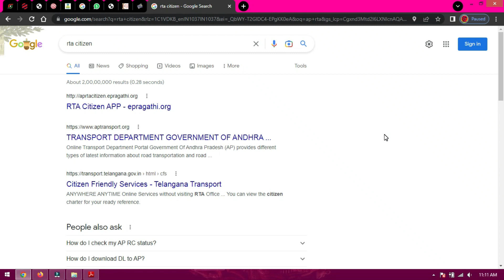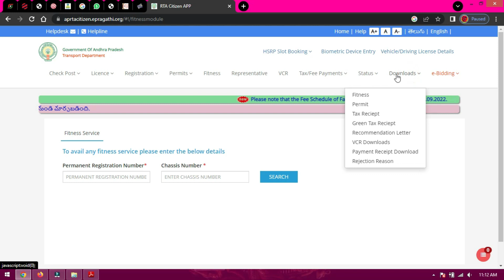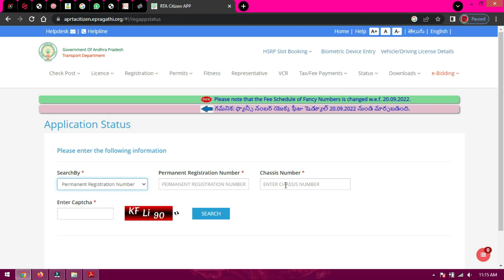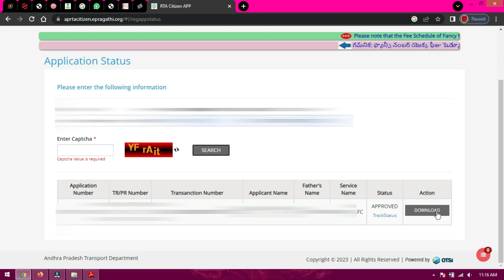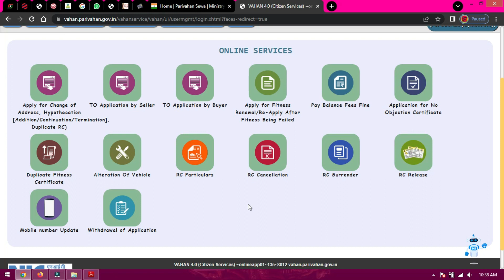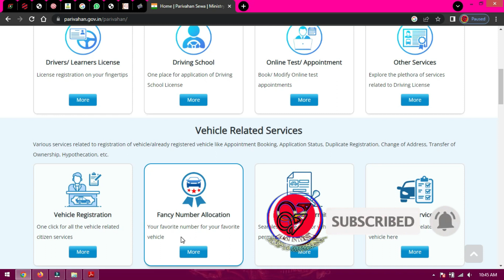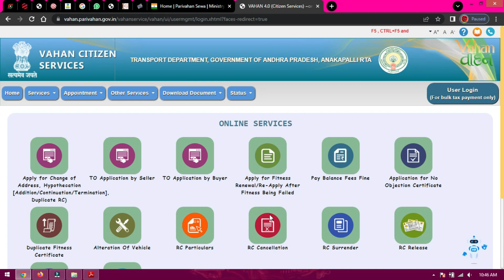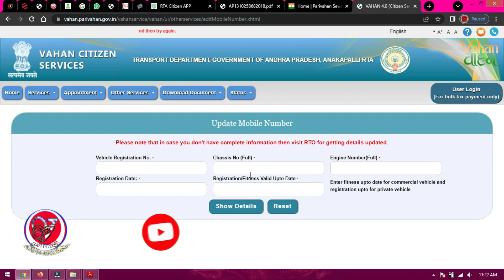How to Download Vehicle RC | Permit | Fitness | Insurence | Mobile Update in AP RTA | Parivahan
Similar Searches:
How to Download Vehicle RC
Permit
Fitness
Insurence
Mobile Update in AP RTA | Parivahan
Download vehicle papers in parivahan
Download vehicle papers in AP RTA Citizen app
update vechile papers in mobile update
download vechile permit
find vechile details